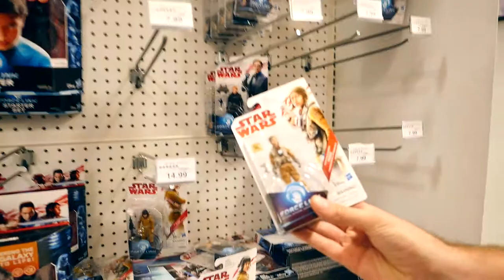Star Wars Force Friday 2017 | The Last Jedi Toy Hunt!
I decided to document our adventure out for Force Friday 2! The event wasn't as good as I was expecting it to be. Due to the lack of product and lack of stores in my area participating, this video is shorter than I hoped. I still wanted to share our experience.

I did get just about everything I wanted the following morning at Target :)

Follow @GamerToyz on Instagram for more toy finds! Featuring a lot of off camera pickups!